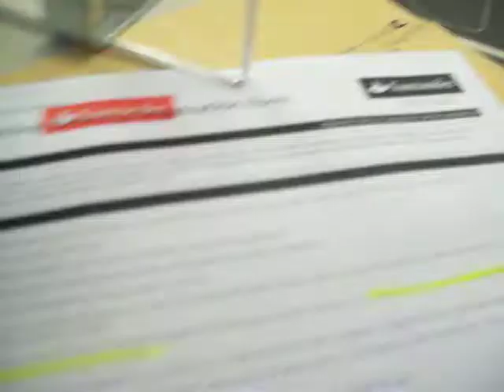Santander Brecon Daniel failed me in the end 9 september 2011 2 of 2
100_3854.MOV